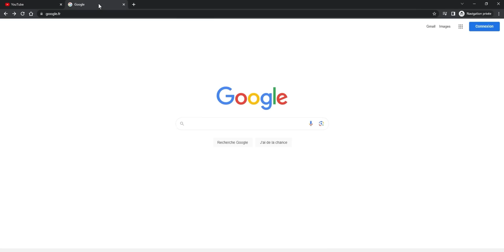Martine Neon Nitro Speed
Publicité pour ma propre marque ♡ Martine, Martine, cet été on va faire gronder ton p’tit moteur, crisser tes pneus et faire sauter tes suspensions, t'es pas prêt·e ! La toute nouvelle collection Neon Nitro Speed est disponible 3-2-1 GO !

Pour venir découvrir notre stand Martine Cosmetics sur le festival Les Ardentes c’est par ici:

« Vroom Vroom » - Martine Feat. Scottyboy & Javito. Dispo

♡ Crédits titre ©️SKIZO RECORDS
“VROOM VROOM” par Gaëlle Garcia Diaz, Xavier Garcia Diaz, Glenn Scott Peij
PROD: Todiefor
REC/MIX: Laurent Eyen @Koko Records
MASTERING: Pieter Dewagter @EQuuS Audio

♡ Crédits de la vidéo de campagne ©️Martine Cosmetics - Neon Nitro Speed:
PRODUCTION: Gaëlle Garcia Diaz pour GGD SRL (©️Martine Cosmetics)
RÉALISATION: Stefano Delfosse, Brian Ducceschi
DIRECTRICE DE PRODUCTION: Sarah Notard
TEAM GGD: Marine Ferain, Amandine Donckers, Morgane Bonhivers
CHEF OPÉRATEUR: Fred Labeye
CAMÉRA B: Edouard Outters
1ST AD: Grégoire Manuel
2ND AD: Luana Bassil
1ST AC A-B: Steve François, Héloïse Lester
2ND AC: Camilla De Souza Bispo
CHEF MACHINO: Gilles Lacroix
ASSIST. MACHINO: Thomas Borde
MOTO CAM: Lucas Ruyssen
DRONE: Seppe Koop, Jonas Van Winkel, Ian Beckers
CHEF ÉLECTRO: Jeremy Bell
BEST BOY: Angel Paredes
ASSISTANTS ÉLEC.: Simon Coll, Simon Laye, Johan Boucher
SET DESIGNER: Stan Maertens
SET DRESSER: Marthe Hespel, Thomas Thiers
RIPPER: Florian Durie
CHEFFE STYLISTE: Vanessa Pinto
ASSISTANT.E.S STYLISTE: Amaury Marmier, Nina Le Diabat
CHEF HAIR STYLIST: Gaetano Saporito
ASSISTANT.E.S HAIR STYLIST: Robbe Vermaete, Aydin Founda, Laure Gaudou
CHEFFE MAKE UP: Sarah Carlier
ASSISTANTES MAKE UP: Aoife Dewandeleer, Emilie Vacher, Emma Troté, Nina Eva Vial
MAKE UP SFX: Daphnée Beaulieux
RÉGISSEURS: Gilles Franchimont, Julien Desmet, Demian Jerebkov
MOTO STUNT: Sarah Lezito
CAR STUNT: Soul ACR
SPECIAL GUEST: Viviane Delmoitié, RORI
FIGURATION: Cécile Bovary, Kiliane Fox, Alessia Boscarino, Ana Voicu, Cléo Ghysels, Inna Levchenko, Louise Boon, Camille Gemoets, Elfy Greco, Charles Prevost, Léo Vanderstichele, Louis Mascioli, Victor Collet, Logan Vande Perre, Arnaud Herrine, Nino Boschetti, Massimo Maieroni, Daphné Huynh, Claudia Fadda, Nina Le Diabat, Sasha Patris, Raphaëla Weihpraztiky
MONTAGE: Brice Vdh
SOUND DESIGN: Benoît Dobbelstein
ÉTALONNAGE: François Dubois
BTS: Ismael Ahmadoun / CAM OPERATOR & Glenn Scott Peij / MONTAGE / Created by MILLE

♡ Remerciements: Merci à l’Aérodrome de St Ghislain et désolé pour les traces de drift sur le bitume :’) Laurent Hoarau et son équipe, merci d’avoir deniché toutes ces pépites et pour votre gentilesse tout au long de ce projet. Sarah Lezito et Charlotte, merci merci merci, quel kiff bordel. Soul ACR, merci d’avoir fait drifté la Joconde, t’es un ouf un peu. Marine, merci tout simplement, tmtc.